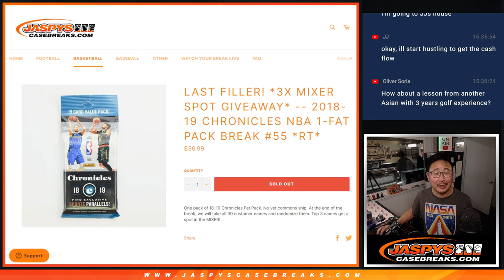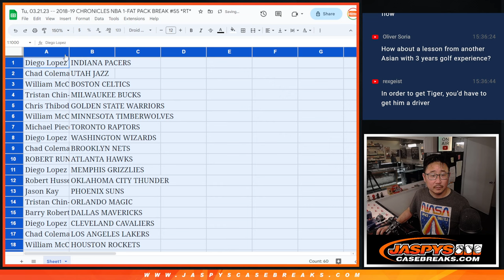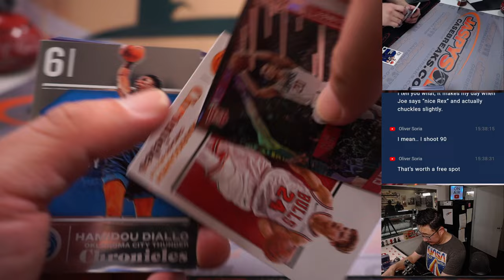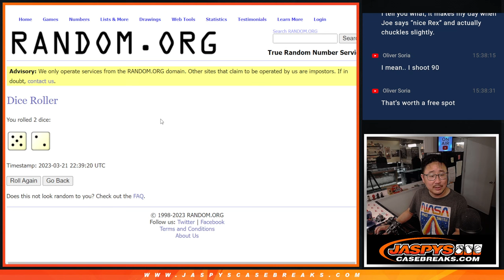Tu, 03.21.23 -- 2018-19 CHRONICLES NBA 1-FAT PACK BREAK #55 *RT*